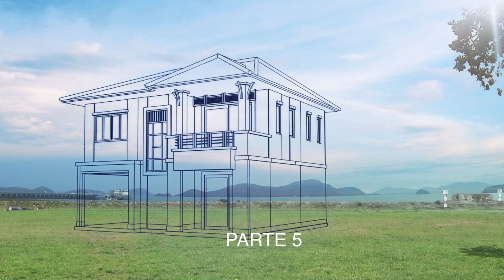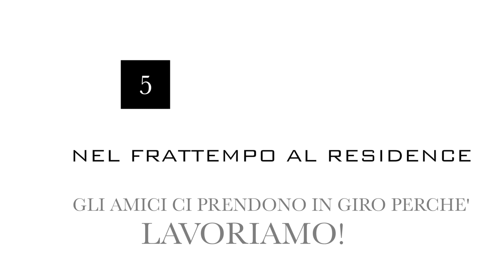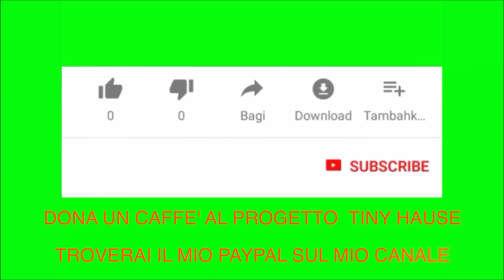TINY HAUSE SONIA E CANIGGIA PARTE 5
TinyHause Canigiavale LasTerrenas ...Finalmente arrivata la quinta Parte del programma... Oggi facciamo vedere la produzione di pomodori che avanza con soddisfazione... Avanziamo con i lavori di un muro di contenimento con pietre del terreno e proseguiamo com la staccionata... al finale mettiamo delle immagini degli amici che ci prendono in giro perche' lavoriamo...